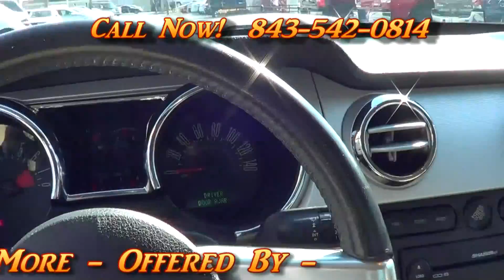2007 Ford Mustang GT 849516B Offered By Morris Nissan Charleston, SC